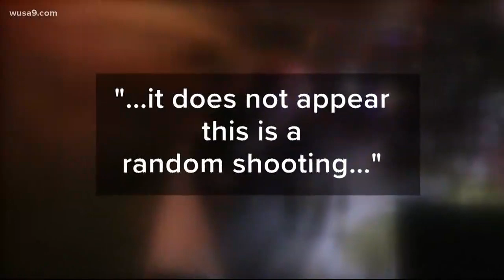Police: 17-year-old fatally shot in Charles County; neighbor says victim was son of Prince George's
A 17-year-old Eagle Scout who was the son of a prominent Prince George’s County homicide detective was allegedly dealing THC liquid used in vaping, according to court documents.

The documents said Bradley Alan Brown "has recently been selling THC vape cartridges," according to witness accounts.

Brown had been using Snapchat to communicate with suspect Darryl Edward Freeman the afternoon preceding his murder, according to court documents. Brown was found fatally shot Tuesday night in the driveway of his family’s home on Warehouse Landing Road in the Bryan’s Road section of Charles County, Md., police said.

Freeman is a football player at Thomas Stone High School in Charles County, and witnesses reported he had been selling marijuana, according to the charging papers.